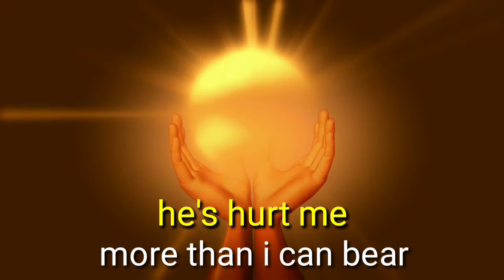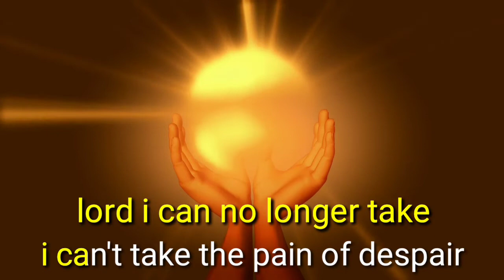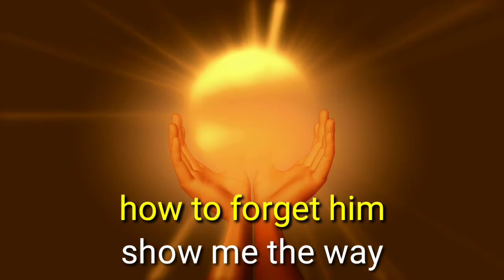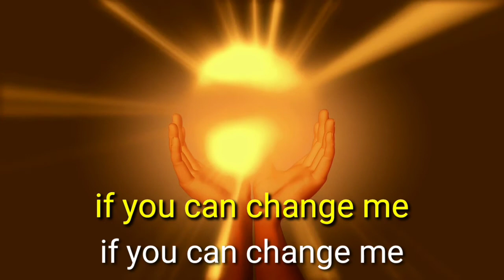HEAR MY PRAYER-carmen soriano karaoke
hear my prayer instrumental carmen soriano made by razednem.